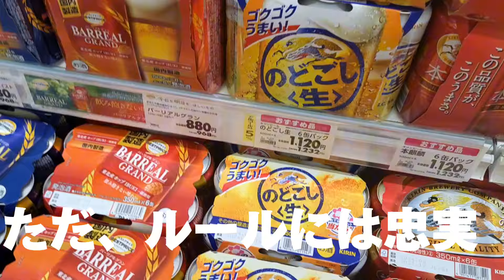【キャンプギア】家呑みせんべろ 炭火カルビ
ども〜♪
ムムリクです。

連休などあまりないサービス業の傍ら、デイキャンプ、ソロキャンプ、グルキャン、車中泊を楽しみアウトドアライフを充実させていくチャンネルです。
皆様と成長出来たら素晴らしいな〜と考えていますので気軽にコメント頂けると嬉しいです。

1000円持って宴会しただけ

お時間ある方はご視聴下さい。

いつも色々教わる
Sky ceiling　さんのチャンネルはコチラ

使用ギア

KVASSバーベキューコンロ　M型

メッシュテーブル